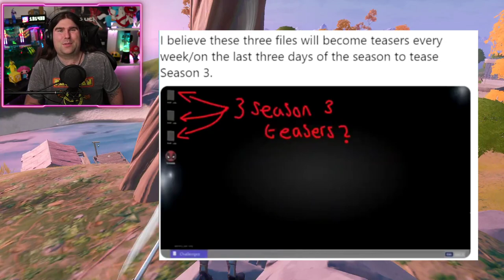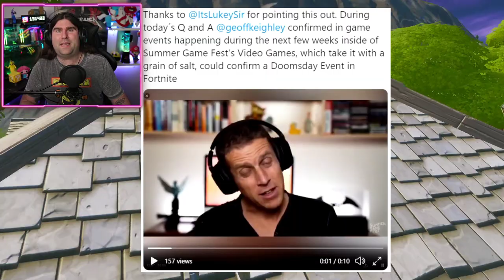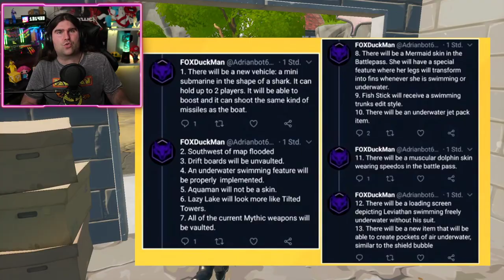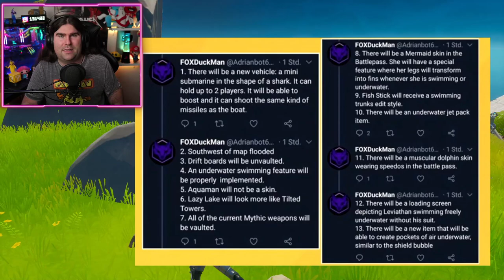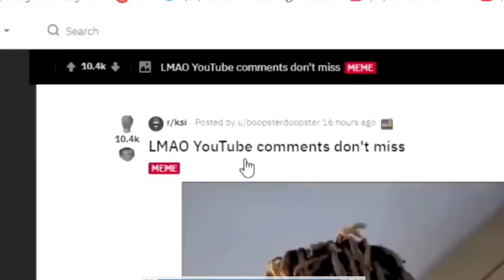NUOVO*UTENTE MISTERIOSO SPOILERA INFO STAGIONE 3! TEASER SEASON 3 CON DEADPOOL! (FORTNITE NEWS)